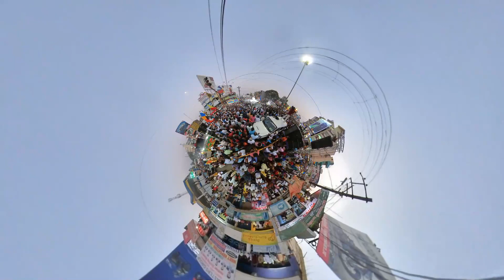தருமபுரி பாமக வேட்பாளா் வெங்கடேஸ்வரன் தோ்தல் வாக்குறுதி Dharmapuri assembly pmk candidate speech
dharmapuriwebtv tamilnews todaytamilnadu தருமபுரி பாமக வேட்பாளா் வெங்கடேஸ்வரன் தோ்தல் வாக்குறுதி Dharmapuri assembly pmk candidate speech